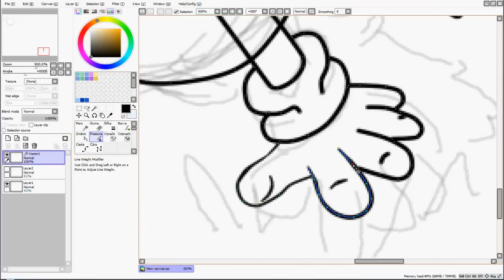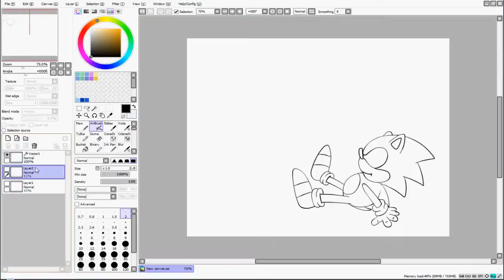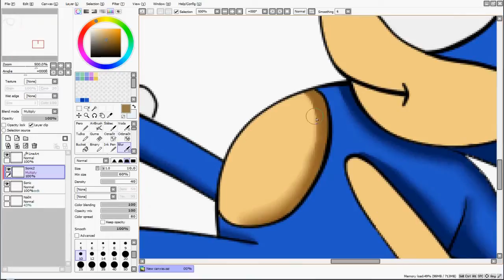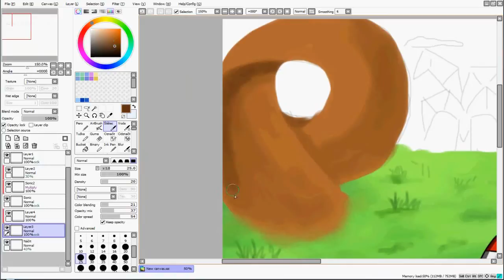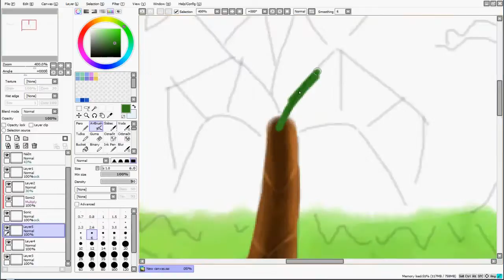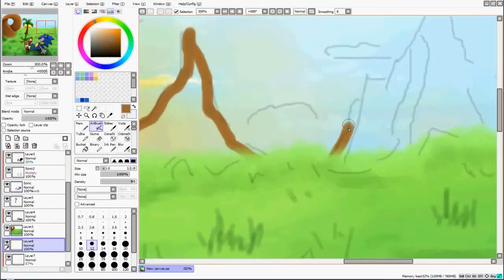[SpeedArt] Sonic at Green Hill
A máme tu ďalší menší SpeedArt. Skúšala som zasa trocha iný štýl a takto to dopadlo.